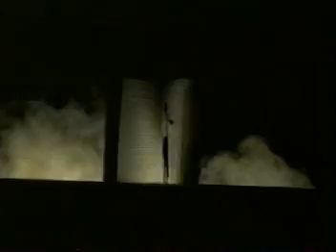Metallica - The unforgiven II